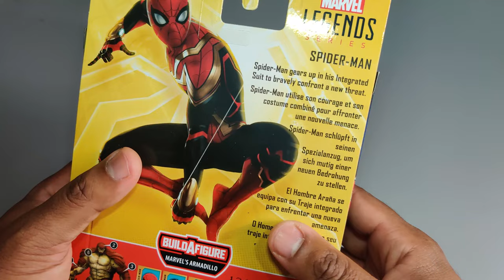Fr Marvel legends Spiderman integrated suit No way home Review